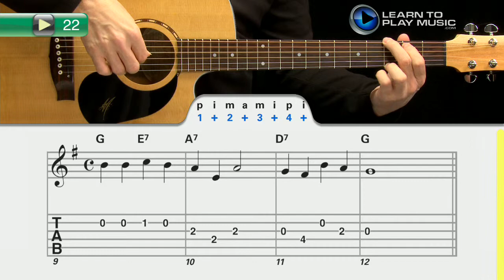Ex022 How to Play Guitar - Fingerstyle Guitar Lessons for Beginners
Teach yourself how to play guitar with Learn To Play Music’s easy fingerstyle guitar lessons for beginners.

LearnToPlayMusic.com's fingerstyle guitar lessons for beginners are used by students and guitar teachers worldwide to learn how to play guitar.